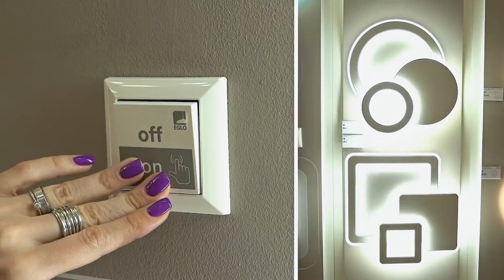EGLO светильники коллекции MENTALURGIA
Подробную техническую информацию по светильникам данной коллекции смотрите на страницах нашего сайта